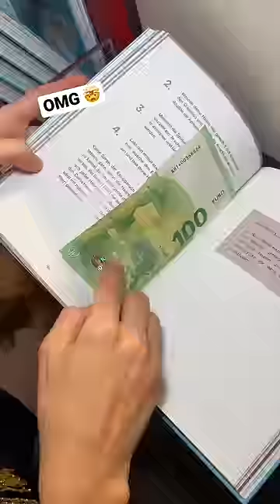Wer findet das 2. Versteck? 🤯 Ab heut ist mein Haarpflege Buch überall erhältlich 💗 *eigenwerbung